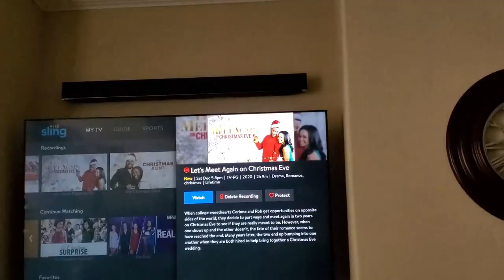🎄Vlogmas Day 16 🎄- Spend the day with Me | Product Reviews | Gift Ideas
Links to all products in the description below.

Shark NV803 DuoClean Powered Lift-Away, Standard, Cinnamon

Shark Genius Hard Floor Cleaning System Pocket (S5003D) Steam Mop, Burgundy/Gray

Hoover PowerDash Pet Compact Carpet Cleaner, Lightweight, FH50700, Blue

Presto Air Popcorn Popper